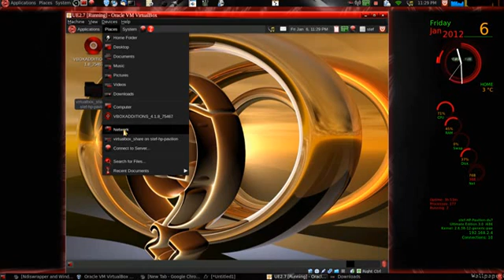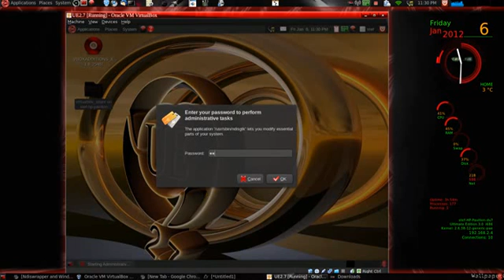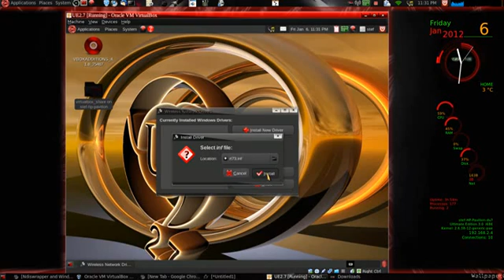UE2.7 ndiswrapper windows wireless driver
Use Ndiswapper on UE2.7